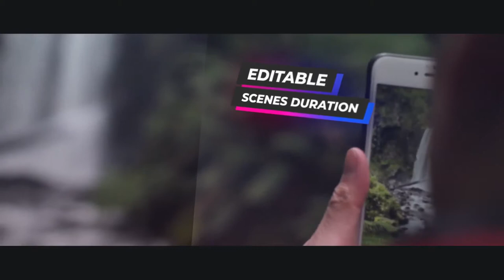Modern Production Reel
Music is purchased from here: 1.envato.market/QW4Y6
After Effects CC15 Project – Modern Promo Reel

    18 Video/Photo placeholders
    17 Text placeholders
    Editable duration of scenes
    10 color presets (from CC17)
    Perfect work with photo and video
    No plug ins required
    PDF Help Instruction